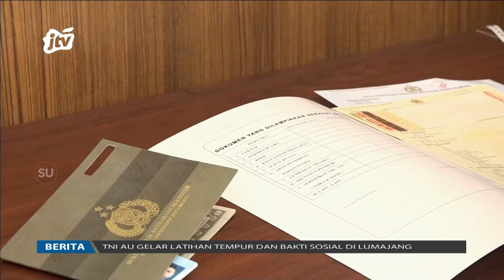Pemprov Jatim Bebaskan Pajak Kendaraan | JATIM AWAN JTV